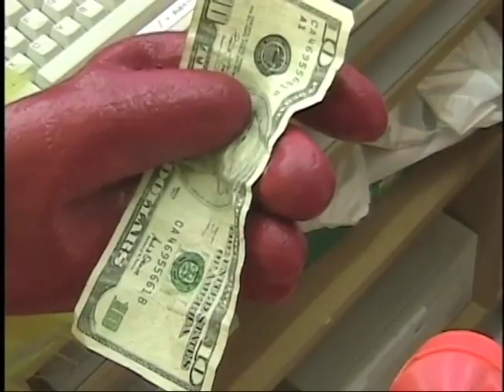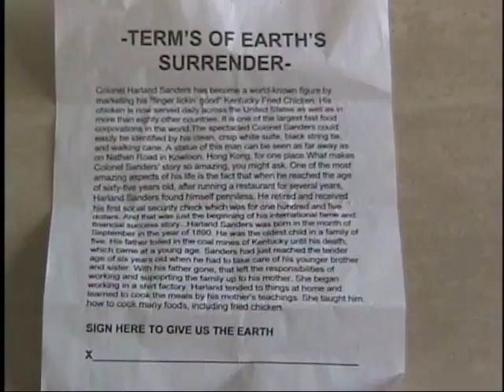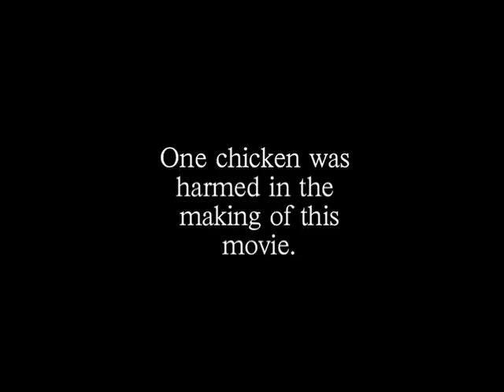Night of the Chickens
Chicken Come From Space To Overtake Earth, Only To Be Thwarted By A Fast Food Chain.